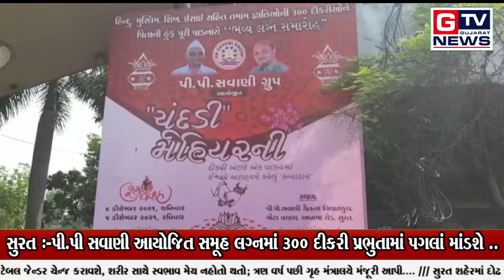સુરત :-પી.પી સવાણી આયોજિત સમૂહ લગ્નમાં 300 દીકરી પ્રભુતામાં પગલાં માંડશે ..|| GTV_GUJARAT_NEWS